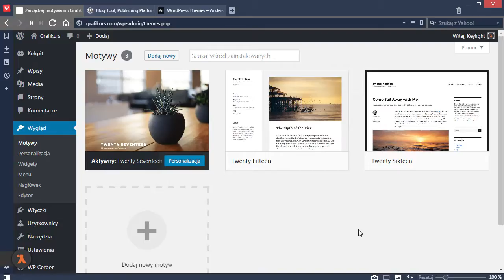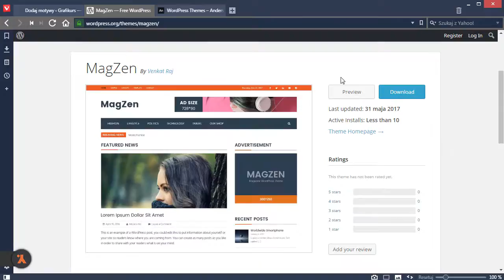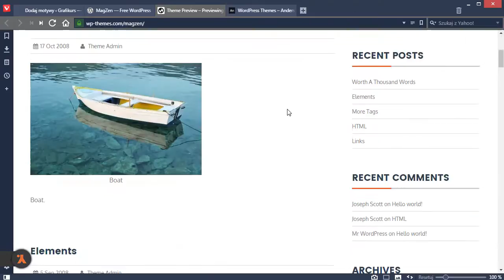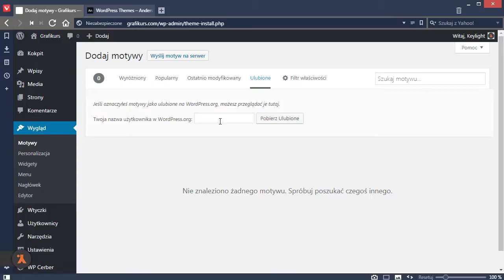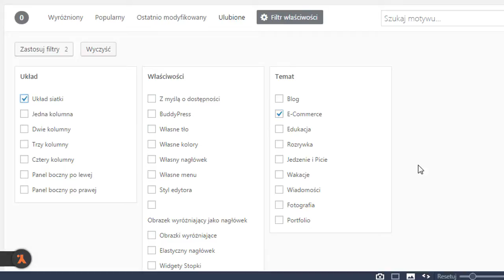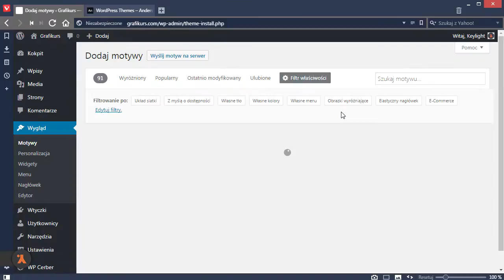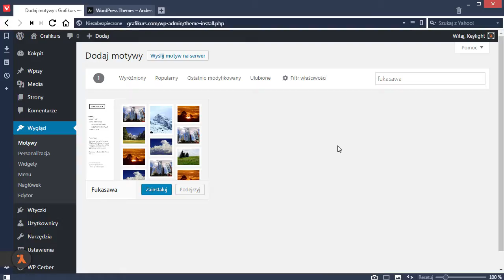WordPress - konfiguracja 18/44: Szukanie motywów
Szkolenie poświęcone konfiguracji WordPressa ze szczegółowym omówieniem panelu administratora.
Uwaga! Szkolenie oparte jest na WordPressie 4.8, niektóre informacje mogą być nieaktualne.

fot. Cleyton Ewerton